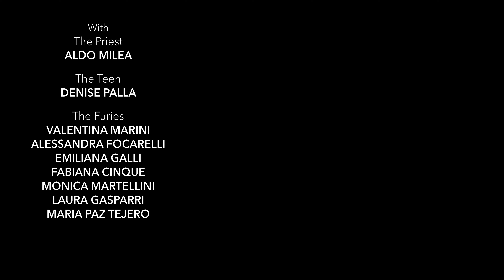The Priest by Stefano Zazzera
Videoclip THE PRIEST - track 7 from the album FREAKS by STEFANO ZAZZERA

‘’THE PRIEST’’ with

The Priest
ALDO MILEA

The Teen
DENISE PALLA

The Furies
VALENTINA MARINI
ALESSANDRA FOCARELLI
EMILIANA GALLI
FABIANA CINQUE
MONICA MARTELLINI
LAURA GASPARRI
MARIA PAZ TEJERO

Choreography by VALENTINA MARINI

Flamenco Choreography by MARIA PAZ TEJERO

Make up & Costumes by ROBERTA SCOTTON

Location GALLERIA FALZACAPPA BENCI

Written and directed by STEFANO ZAZZERA

Giulio Geronzi, I Poggetti Agriturismo, Flamenco nel Cellaio Company, Ilaria Passeri, Marisa Galli